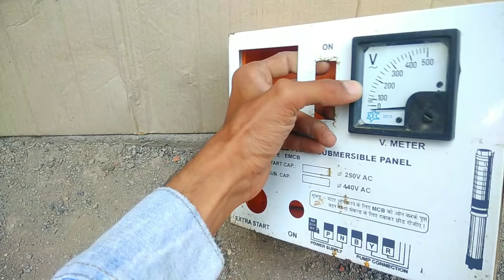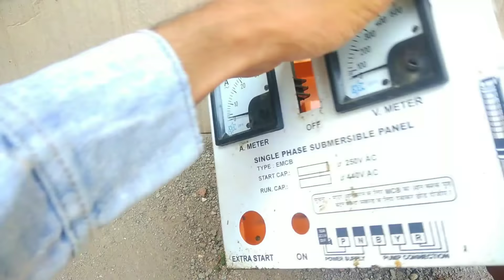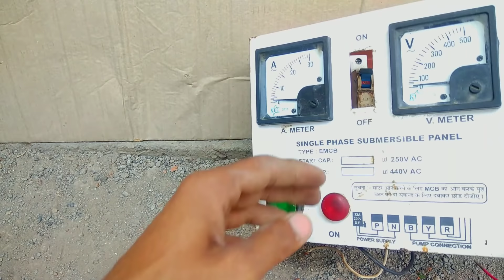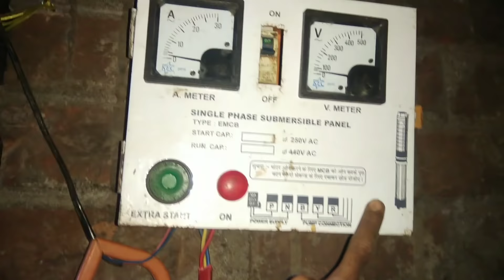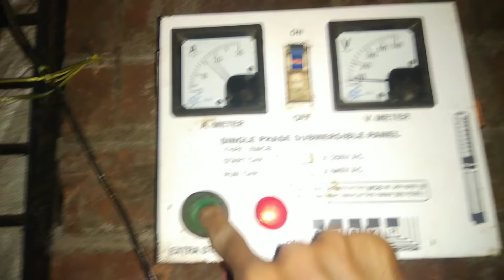borwell starter wiring, submersible panel repair , बोरवैल कंट्रोल पैनल वायरिंग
⭐ My electronic work equipment 👇

wire gauge round palet

My hammer drill machine

My second hammer drill machine

My HTC auto range clamp meter

⭐ My videos making equipment  👇

My mic

My second mic

My tripod

My second tripot

My mobile holder

My 2 mobile holder

hello dosto is video me bor panel (starter) ka full AtoZ wiring kaise kar na hai oo bataya gaya hai 😊

Borwell  pump repair , submersible pump repair , बोर का मोटर कम पानी देता है ,कैसे ठीक करे

how to fit borewell motor , submersible motor fiting in bor , बोर का मोटर कैसे फिट कर ते है